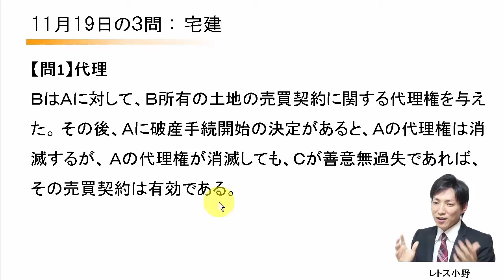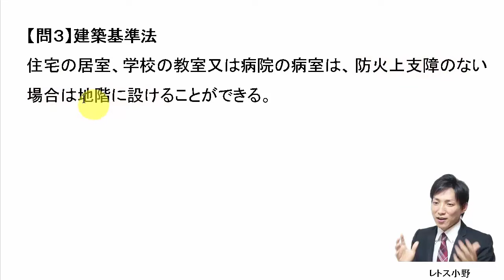【宅建過去問】11月19日の３問【レトス小野】宅建過去問解説